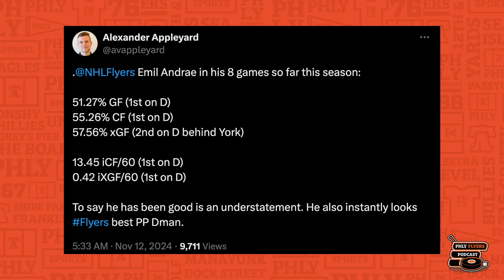Has Emil Andrae been the Flyers' best defenseman this season? | PHLY Flyers Podcast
After being called up when Cam York was placed on IR, Emil Andrae has been extremely impressive in the few games he's played for the Philadelphia Flyers this season.

He's been holding his own, and his metrics have him at the top levels of the NHL. Has he been better than Travis Sanheim, who's also playing at an above-average rate? Bill and Charlie discuss if he's been the Flyers' best defenseman this season.

Become a PHLY Diehard and get access to premium content, our Discord channel, discounts on merch, and a free shirt!